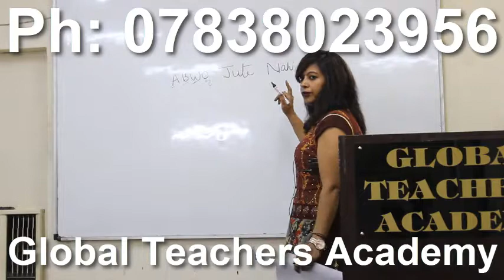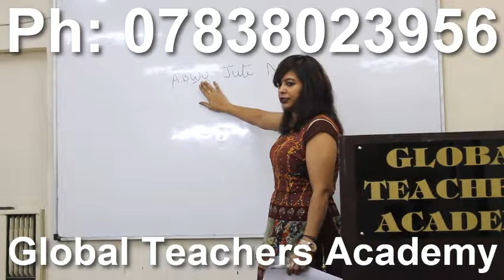[public administration bihar slet set] @ [public administration state eligibility test] set online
D-2 , Arjun Nagar , Safdarjung Enclave
Near Reliance Fresh , New Delhi-110029
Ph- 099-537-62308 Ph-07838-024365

best online books net jrf set books for nta political science syllabus online books jrf set net slet